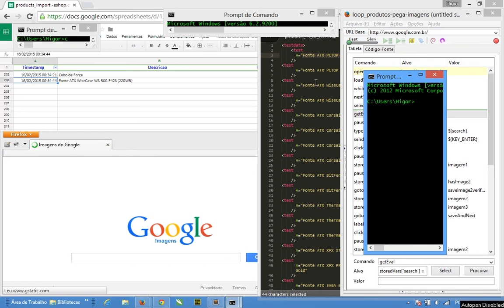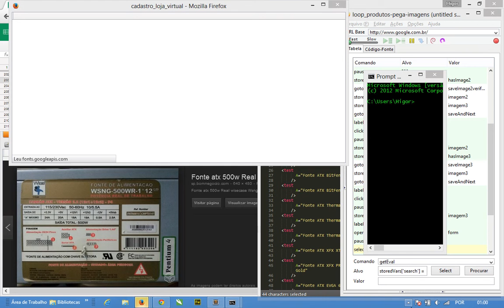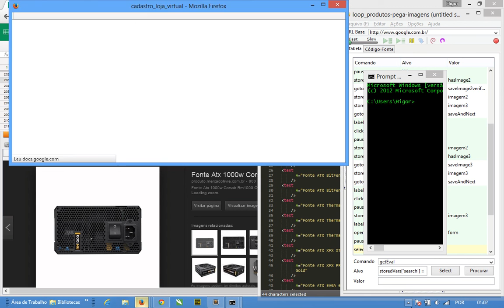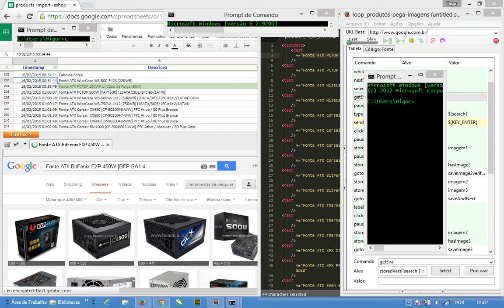Selenium IDE data extract enrichment images google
Ecommerce image search and extract automation
Selenium IDE browser automation data extract enrichment images google

Comércio eletrônico pesquisa imagem e extração automatizada
Selenium IDE automação de navegador enriquecimento de imagens